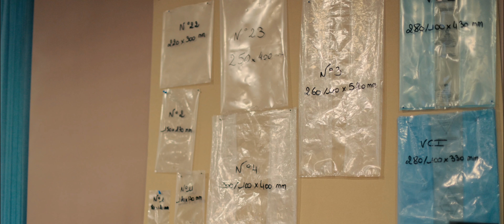Au services des entreprises pour la fourniture de solutions d'emballage et de stockage - GIS DIEFA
Installé à Cluses en Haute-Savoie depuis 1966, le Groupe Industriel de Savoie (GIS-Diefa), propose pour les professionnels, ses solutions d’emballage, de stockage et manutention de vos marchandises.

Depuis plus de 50 ans, l'entreprise à fourni nombres de ses solutions aux industriels et décolleteurs installés dans la Vallée de l’Arve. GIS Diefa exporte aussi ses produits sur l’ensemble du territoire français ainsi qu'au Maghreb, en Tunisie et au Maroc.